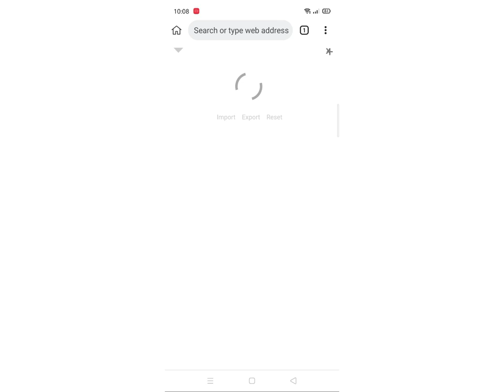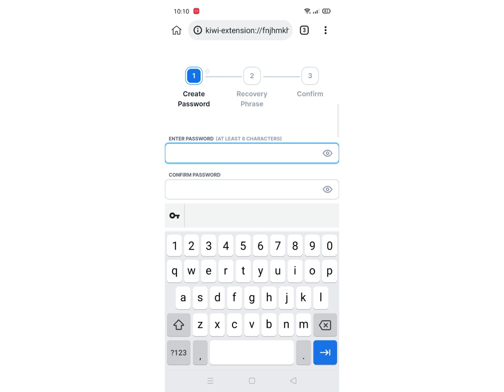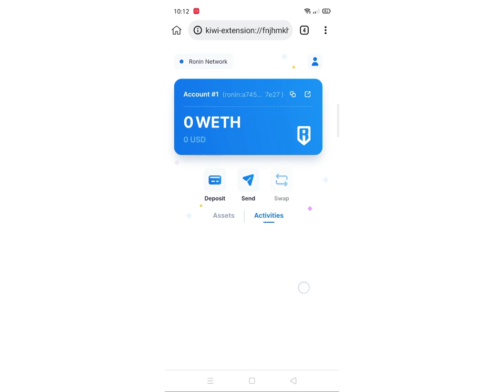HOW TO CREATE RONIN WALLET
HOW TO REGISTER RONIN WALLET
HOW TO START AXIE INFINITY